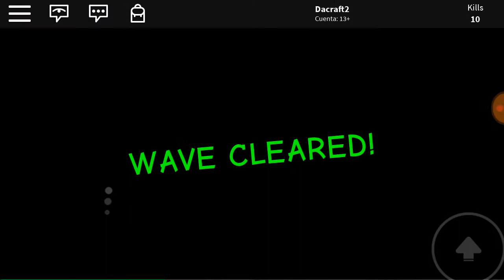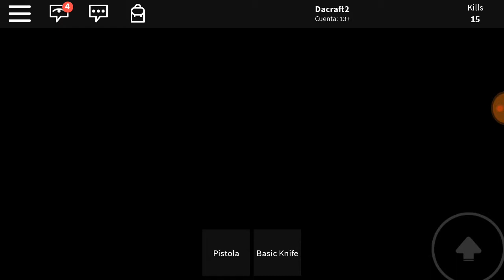ROBLOX-Zombie Attack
Que tal Amigos de YT? Como estan? Aqui trayendo nuevamente Roblox jugando a Zombie Attack Espero que lo disfruten mucho tanto como yo y si es asi dejarme ese LIKE😉 Hasta la Proximaa Chauu Amigoos!!!